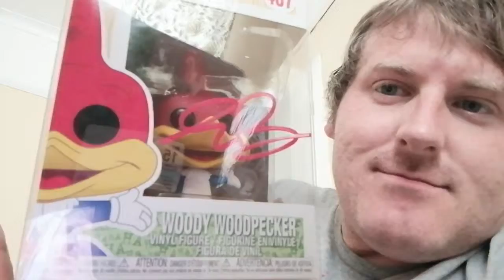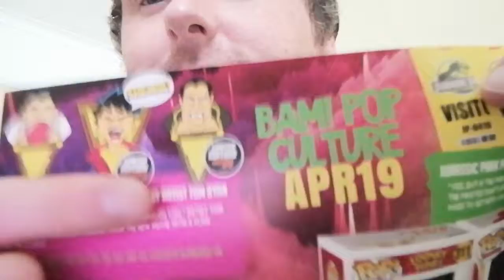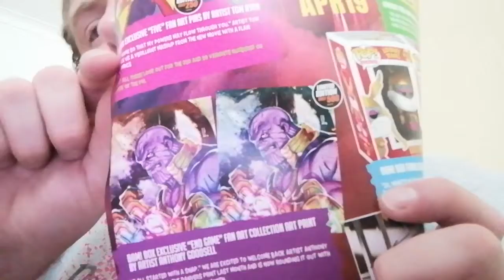Bam box April